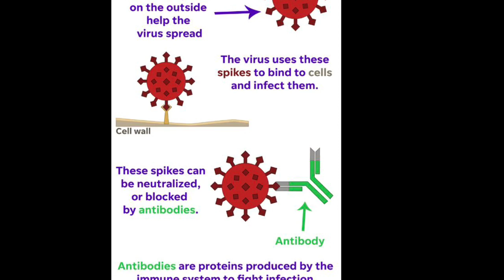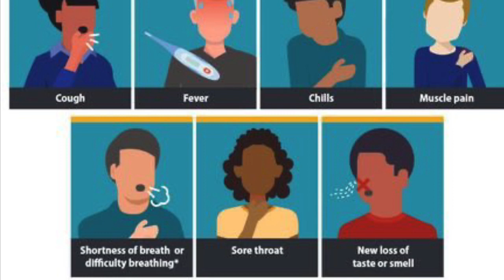What is the average recovery time from COVID-19? (2020)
Video by David Canez